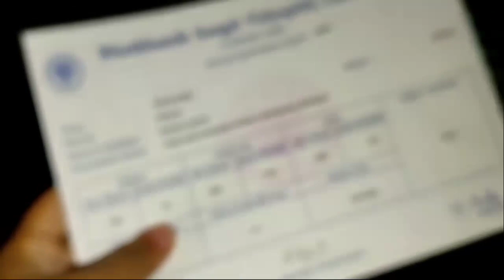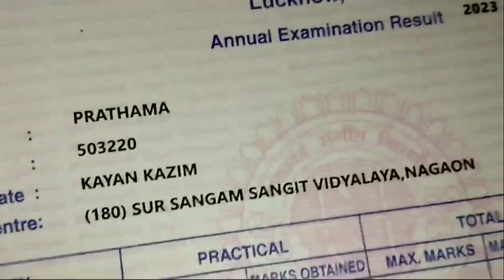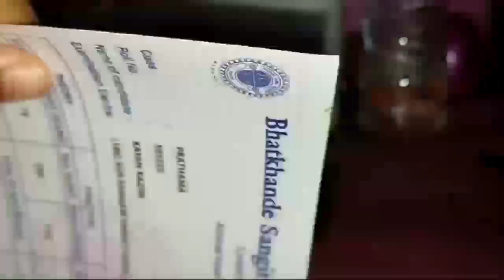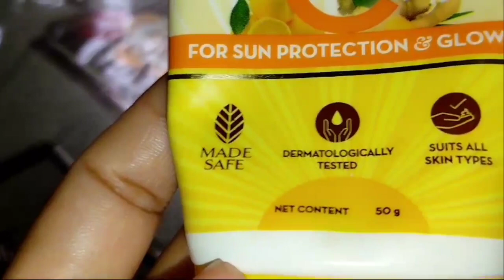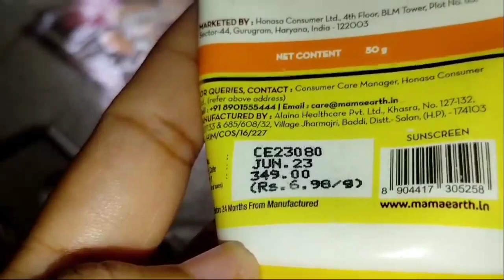Eman khini kam kora pisotu kua hoi housewife ajoiniye kinu kore dintu/singing r prathama results/